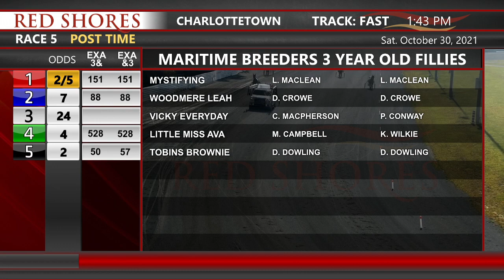CDP 2021 October 30 R05